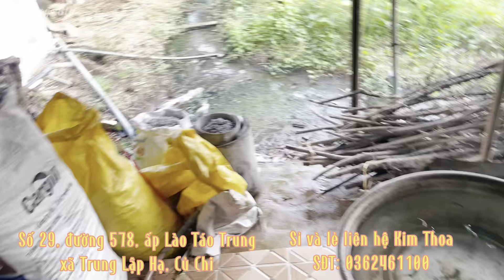Món đặc sản nhà giàu; Đột nhập nơi sản xuất rau Móp chua tại Củ Chi! ❤️ bán 150kg/ngày❤️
Rau móp gai giờ đặc sản nổi tiếng được nhà giàu "săn lùng", làm được nhiều món ngon
Rau móp được biết đến là loại cây có sức sống mãnh liệt, không cần chăm bón nhiều, chỉ cần cắm cây con xuống trồng sau 1 năm là có thể thu hoạch.

Rau móp có hình dáng tương tự như rau cần hay rau muống, không có lá chỉ có cuộng màu xanh tươi, thường mọc ở.những nơi ẩm ướt, bán ngập nước như ruộng lúa, ven bờ sông, ao, suối.
Quá trình hái rau móp khá kỳ công, người nông dân phải dậy từ sáng sớm tinh mơ, chuẩn bị trang phục kín mít tránh bị gai rau móp già đâm vào, lội dọc từng luống tìm hái đọt non trong vòng mấy tiếng đồng hồ mới được một bó. Chính vì vậy, loại rau móp này được người dân nơi đây trân quý xem như một món đặc sắc để giới thiệu đến bạn bè khắp mọi miền đất nước khi có dịp về với vùng đất Nam Bộ này.
Giới thiệu các món ăn kết hợp với rau móp
Nếu ai đã từng biết đến món ăn độc đáo như gà nướng sầu riêng hay lẩu bò nhúng mắm ruốc mang đậm hương vị cùa vùng đất Nam Bộ, được lòng nhiều người khi đến với du lịch Bình Dương. Hôm nay, MIA.vn sẽ giới thiệu một món ăn khác cũng dân dã không kém đó là rau móp được chế biến nhiều cách khác nhau cho ra mỗi hương vị hấp dẫn, độc đáo làm nên đặc sản chỉ khi bạn đến tận đây để thưởng thức thì mới có thể cảm nhận được hết hương vị tuyệt vời của loại rau đặc biệt này.

2.1 Rau móp xào tỏi

Một món ăn không thể nào giản đơn hơn nữa đó là rau móp xào tỏi vô cùng mộc mạc, dân dã. Món rau này đã gợi lại biết bao hoài niệm với kí ức tuổi thơ cơ cực mẹ thường hay nấu chỉ để no bụng.

Chẳng cầu kỳ xa hoa chỉ là rau móp ngâm chua xào với tỏi đập dập, ít tóp mỡ, thêm chút rau răm, rắc đậu phộng rang cùng vài cọng ngò rí và lát ớt tô điểm thêm cho món thơm ngon hơn.
2.2 Gỏi gà trộn rau móp

Gỏi gà rau móp hòa quyện với nhau tạo nên vị ngọt tự nhiên của thịt gà dai mềm đã ướp đẫm gia vị, vị chua của rau móp giòn giòn bóp cùng rau răm, hành tây dậy mùi gỏi trộn. Rắc thêm đậu phộng rang thơm ăn bùi bùi, hành phi thơm nức cùng miếng ớt cắt lát cay "xòe" thế là có thể thưởng thức một món ăn ngon lạ, vô cùng hấp dẫn.
2.3 Dồi trường xào rau móp

Dồi trường xào rau móp là ăn khá quen thuộc với mỗi bữa cơm gia đình của người dân xứ này,  chỉ với hai nguyên liệu chính là dồi trường, rau móp ngâm chua kết hợp với nhau tạo ra một hương vị độc đáo, lạ miệng làm ai cũng muốn dùng thử.

Món ăn này được rất nhiều quán ăn và nhà hàng ưa chuộng đưa vào menu chính, vừa là món chính trong bữa cơm gia đình vừa là món nhắm rượu cực kỳ được yêu thích.